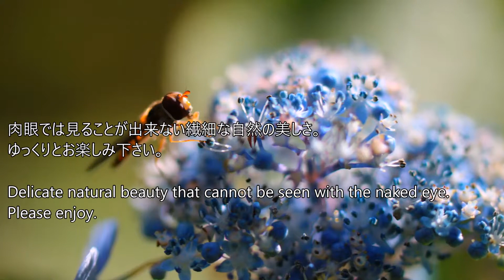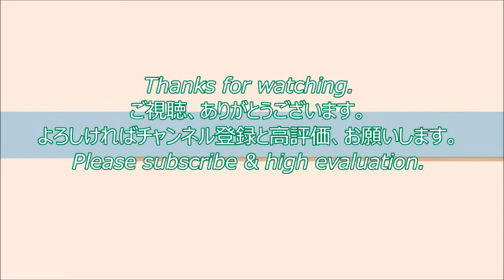マクロな世界 Macro World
肉眼では見ることが出来ない繊細な自然の美しさ。
ゆっくりとお楽しみ下さい。
Delicate natural beauty that cannot be seen with the naked eye.
風彩光真 写真家・旅作家 大里康正
Photographer/Travel writer Yasumasa Oosato

☆配信者情報
各地を気ままに旅しながら写真撮影をしている写真家・旅作家。
写真撮影、旅記事作成依頼も歓迎です。
下記のアカウントのいずれかに連絡を下さい。
Requests for photography and travel articles are also welcome.
Please contact one of the accounts below.